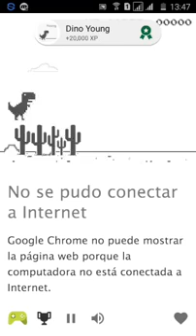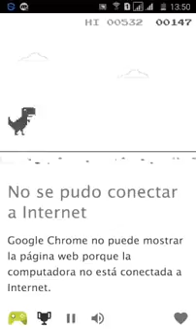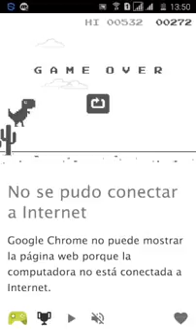Dino Chrome เหนื่อย Story Universe